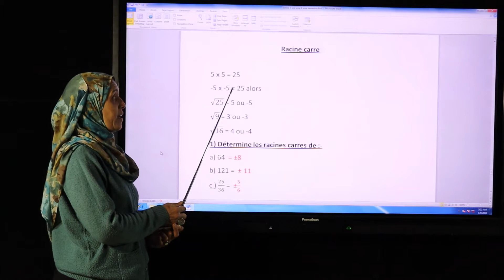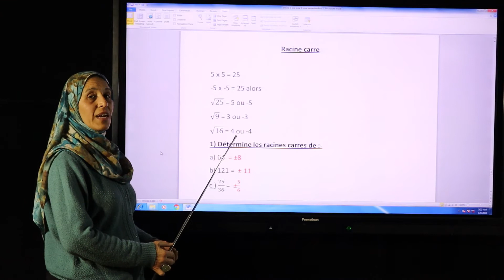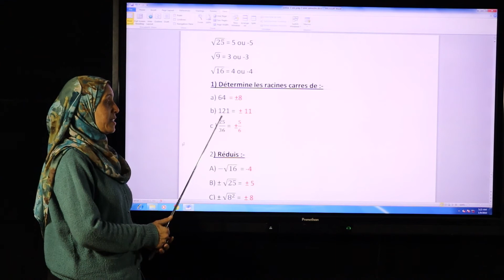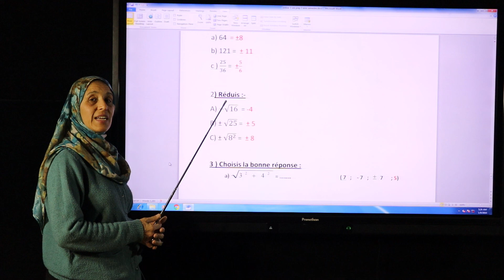المرحله الاعدادى فرنسيه الصف الاول الاعدادى رياضيات سحر النحاس racine carre